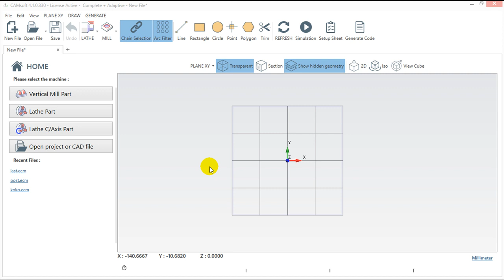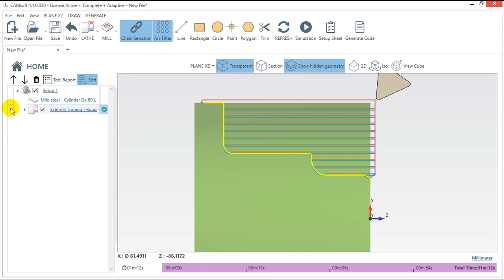CAMsoft v4 - Functions - Step Profile Pattern